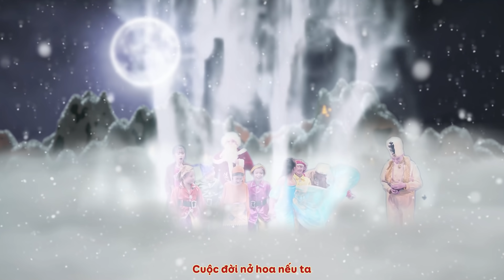Giáng Sinh Của Em - Cô Bé Bán Diêm | Nhạc Giáng Sinh Hay Nhất Hiện Nay | Đỗ Duy Nam - Đình Dũng